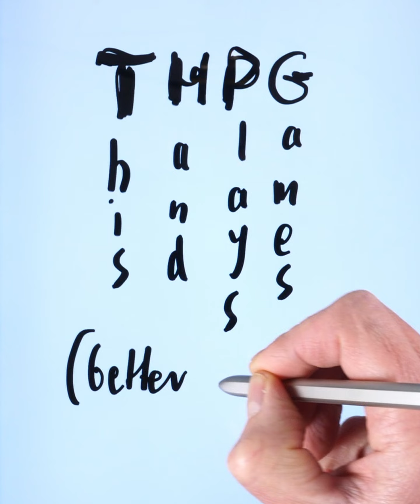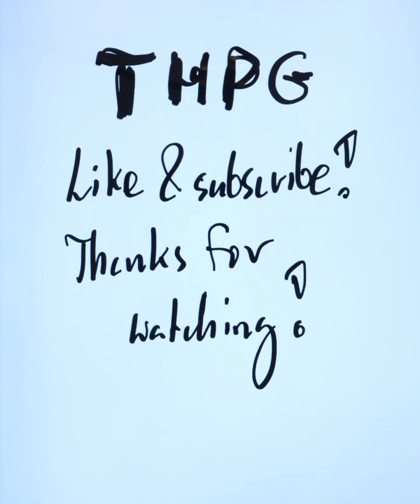Sponge Art Puzzle Game - Walkthrough Levels 1-25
About the app:

Casual puzzle game suitable for kids and adults.

Shape the virtual sponge by carefully placing rubber bands to recreate the required objects. Use all bands for each level. Bands can be removed with a virtual knife (if you make an error).

Place the bands carefully - you get extra points for accuracy.

What we liked: the concept. Simple gameplay. Hints (unlocked by watching ads).

Type